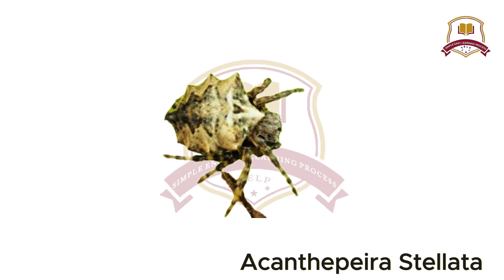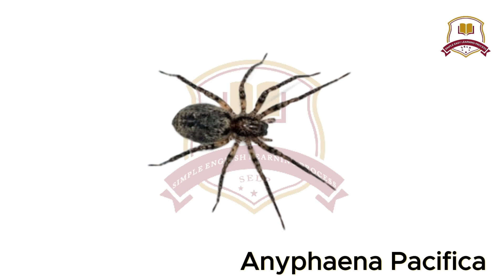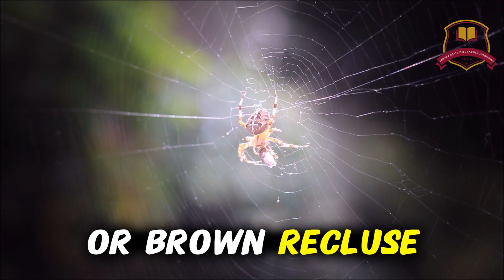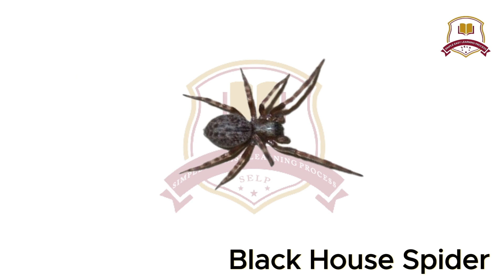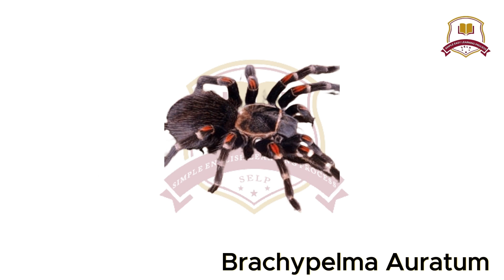The Arachnid Expert's Guide to the 50 Most Unique Spiders | with voice, picture & video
Step into the creepy yet fascinating world of spiders! 🕷️
In this video, we’ll explore 50 of the most deadly, mysterious, and incredible spider species from around the world — including the Black Widow, Goliath Birdeater, and Brazilian Wandering Spider.

Learn how they hunt, spin webs, and survive in nature — through voice, HD pictures, and real video clips that bring these tiny predators to life.

🕸️ What You’ll Learn:

Different types of spiders found worldwide

Deadly venomous spiders and harmless ones

Rare jungle and desert spiders

Incredible spider facts, web-building, and hunting skills

🎧 Watch • Learn • Enjoy — with Voice + Pictures + Real Spider Videos!